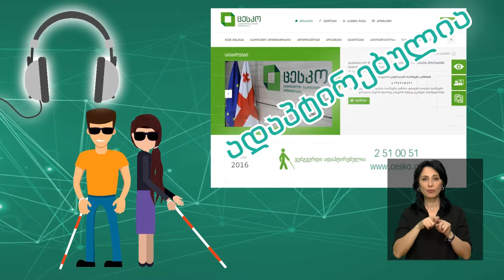ცესკო - "დემოკრატიის სერვისი"